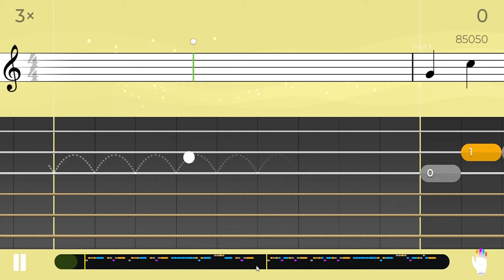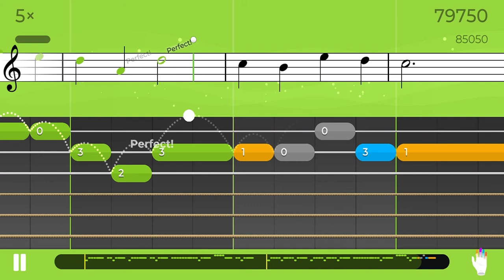Aura Lea Short - Basic Melody - Yousician Level 2